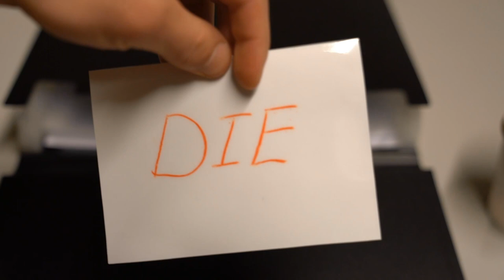Red Envelope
IMPORTANT NOTICE:
Due to sound problems in Red Envelope, you might have a difficult time hearing some of the dialogue, if this is the case for you, please enable CC (Subtitles).

Murder most foul? When Brian is arrested for the killing of his best friend from high school after discovering the man and Brian’s wife were having an affair, the case seems pretty open and shut. Motive, players involved, and evidence...are all there. The latter of which coming in the form of a mysterious red envelope. Containing a photograph of the two caught — in the act; and the word DIE written on back. But detective Harry still has some questions for Brian, and
as the interrogation progresses it seems as if the assiduous lawman is on the cusp of extracting a confession from the jilted husband. But Brian is adamant that he didn’t murder his now deceased ex-best friend. As this dramatic battle of wills nears its inevitable climax every new twist, turn and revelation; will bring us closer to the shocking truth!